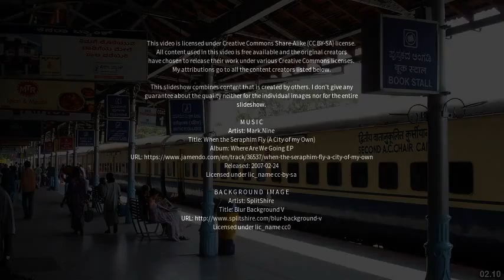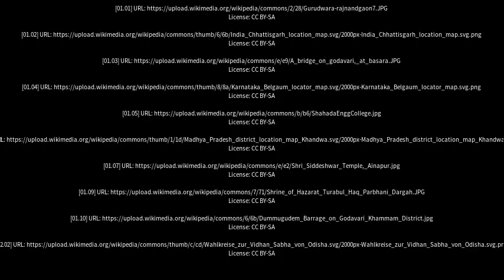Best places to visit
Best places to visit - Dongargaon (India) Best places to visit - Slideshows from all over the world - City trips, nature pictures, etc.